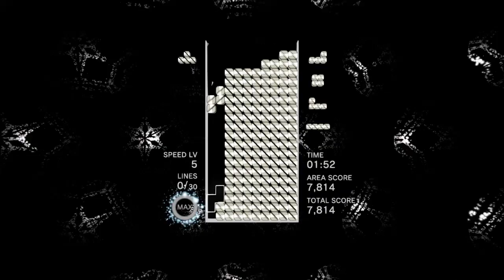I'm getting faster.